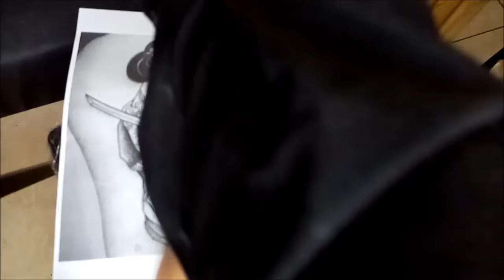COMO SE HACE UN TATUAJE JAPONESA EN EL BRAZO DE MUJER PARTE 1 / TATUAJE BLACK WORK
citas wathsap 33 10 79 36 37
zapopan  jalisco